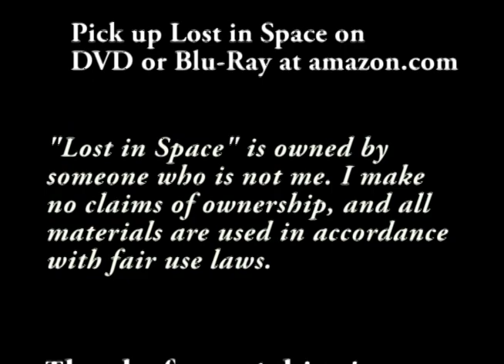Lost In Irvingland: There Were Giants In The Earth - Lost In Space Season 1 Episode 4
Professor Robinson and Don encounter a 50 foot giant, and learn that a major cold spell is coming. The family will have to head south, and fast. Undaunted by the threat of freezing to death, Dr. Smith stays behind at the Jupiter 2. Who will survive and who won't?